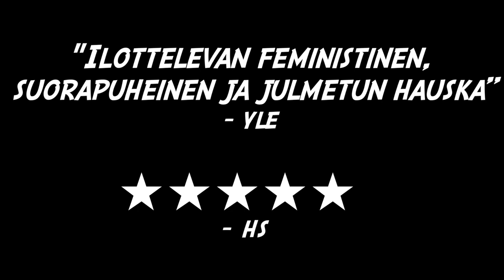Red Nose Company: Babylon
Babylon oli syksyn 2018 teatteritapaus, joka jatkaa syksyllä 2019 kiertueella pääkaupunkiseudulla sekä Savonlinnassa! Esitys oli osa vuoden 2019 Tampereen Teatterikesän pääohjelmistoa!

Hykerryttävän hauska Babylon käsittelee vallankäyttöä naisnäkökulmasta. Esityksessä Babylon (Minna Puolanto) haluaa ratkaista kaikki valtaan liittyvät ydinkysymykset. Tässä häntä auttaa palvelija Ré (Hanna Seppä). Esitys porautuu erilaisiin vallankäyttötilanteisiin. Klovnit tuovat näyttämölle omakohtaisten kokemustensa lisäksi monenlaisia valtikan heiluttajia Madonnasta Ronaldoon ja Katariina Suuresta Donald Trumpiin.

Marielle Eklund-Vasaman ohjaama teos tutkii eri sukupuolten välisiä valtarakenteita. Se antaa näin oman puheenvuoronsa käynnissä olevaan metoo -vallankumoukseen.

Kesto: 1h 30min, ei väliaikaa.
Ikäsuositus: Aikuisille sekä nuorille 13-vuotiaasta ylöspäin.

TYÖRYHMÄ
Käsikirjoitus ja esitysdramaturgia Minna Puolanto, Marielle Eklund-Vasama ja muu työryhmä
Ohjaus Marielle Eklund-Vasama
Näyttämöllä Minna Puolanto ja Hanna Seppä
Valo- ja äänisuunnittelu Juha Tuisku
Pukusuunnittelu Virve Balk
Valokuvat Mark Sergeev
Videon toteutus Juha Tuisku, Ida Järvinen, Marzi Nyman
Tuotanto Minna Puolanto, Niina Bergius, Aino Torikka, Anna Jauhola ja Mika Vainio / Red Nose Company

Yhteistuotanto Kanneltalon kanssa. Ensi-ilta oli Kanneltalossa, Helsingissä 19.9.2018.

KRITIIKIT JA PALAUTTEET
★★★★★ ”Täysosuma. Taitavasti rakennettu esitys… – …läkähdyttävän hauskoja. – Puolanto todella taitaa henkilökohtaisen jalostamisen yleiseksi. – Sepän ja Puolannon yhteistyö on saumatonta. – Klovnit näyttävät, että teatterin taika syntyy lopulta yksinkertaisuudesta: siitä, kun salissa on valo, valokeilassa taitava näyttelijä ja pieni punainen nenä.”
– HS Laura Kytölä

”En oo ollu mikään teatteri-ihminen, vaan enemmän elokuvan ystävä. En uskonu, et voisin tykätä teatterista, mut tää esitys räjäytti mun tajunnan! Mä itkin ja nauroin ja itkin ja nauroin. Ihan huikea!”
– katsoja

”Puolanto ja Seppä punaisine nenineen hallitsevat klovnerian sekä liioittelevan että minimalistisen liikekielen. Etenkin Puolannon hahmo on välillä sekä hulvattoman hauska että henkilökohtaisuudessaan myös riipaisevan koskettava. – – Babylon onnistuu kutittelemaan myös katsojan kipupisteitä – – Babylon on monella tapaa voimaannuttava esitys, joka valaa uskoa huumorin voimaan.”
– Uusi Aika, Tarja Tiilimäki

”Babylon on kertomus vallasta, nähtynä kahden klovnin näkökulmasta. Esitys on ilottelevan feministinen, suorapuheinen ja julmetun hauska.”
– YLE Tuula Viitaniemi (Koko arvostelu)

”Aivan huima esitys! Viisaita havaintoja ja rankkaa nauramista.”
– katsoja

”Ihastusta herätti, kuinka hienosti oli näytetty eri valta-asetelmat ja miten klovnien meikit antoivat mahdollisuuden nähdä esiintyjien silmien liikkeet erittäin tarkasti.”
– lukiolainen